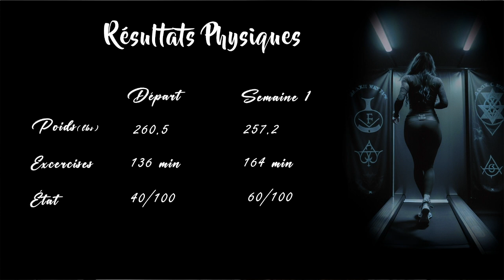Vlog de DeathBreeze ( Rituels & Santé! ) #1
Découvrer un vlog qui partage le parcours de DeathBreeze vers la santé, mais aussi en suivant le livre de Timothy Roderick " Wicca, a year and a day, 366 days of spiritual practice in the craft of the wise "

Venez discuter avec nous sur le site!

↓↓ Vous aimez la composition originale de nos introductions?? ↓↓
Greg Hotbread